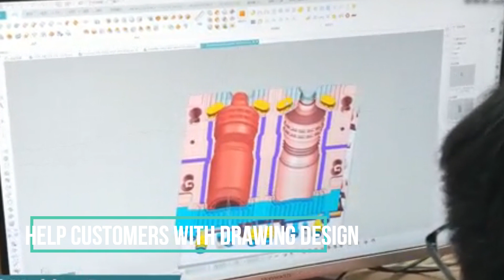blow molding mould making process